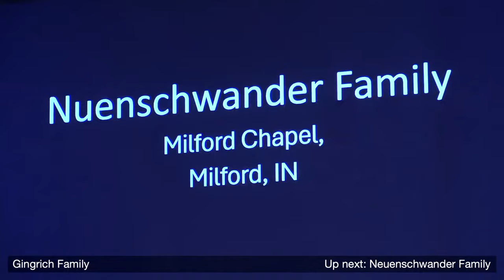A Cappella Gospel Sing (Saturday April 6, 2024)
A Cappella Gospel Sing (Saturday's Livestream)

Schedule:
11:00 Prayer & Announcements
11:20 Singing Servants Quartet
11:40 Krabill Family
12:00 Glory Road
12:20 Anchored Quartet
12:40 Nate Overholt Family
1:00 Chords of Grace
1:20 Cross Walk Quartet
1:40 Gingrich Family
2:00 Neuenschwander Family
2:20 TBA
2:40 Message of Hope
3:00 New Heights Quartet
3:20 Grace*ful
3:40 One Way Quartet
4:00 Nate Overholt Family
4:20 New Heights Quartet
4:40 Krabill Family
5:00 Glory Road
5:20 TBA
5:40 Chords of Grace
6:00 Singing Servants Quartet
6:20 Grace*ful
6:40 Message of Hope
7:00 One Way Quartet
7:20 Gingerich Family
7:40 Anchored Quartet
8:00 Cross Walk Quartet
8:20 Neuenschwander Family